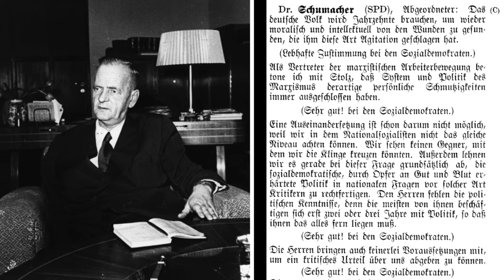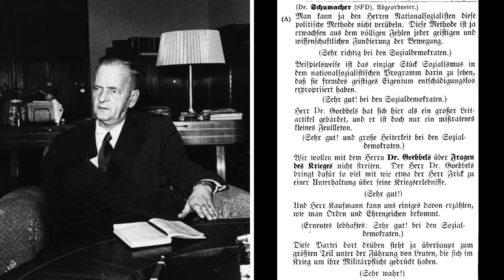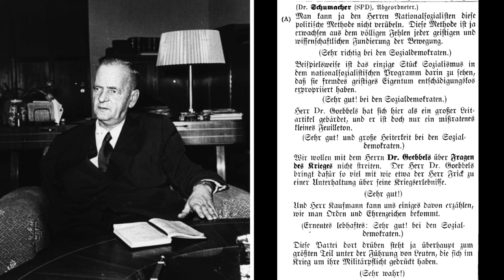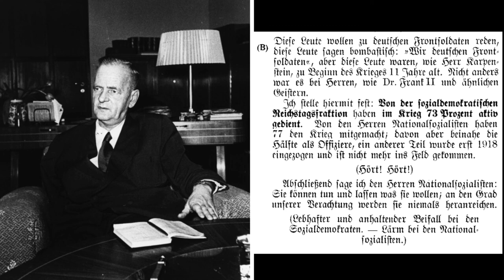Dr. Kurt Schumacher (SPD) - Reichstagsrede Februar 1932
Rede von Dr. Kurt Schumacher in der 57. Sitzung der 5. Wahlperiode des Deutschen Reichstags am Dienstag den 23. Februar 1932.

Quellen:
- Tonspur aus dem SWR Radioarchiv:

Quelle zum Bild von Kurt Schumacher:

- Friedrich Ebert Stiftung aus dem Artikel: Kurt Schumacher: Engagiert gegen jede Form des Extremismus